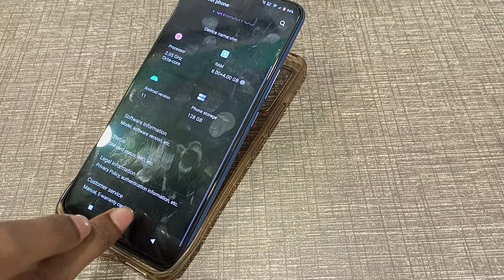How to check IMEI number in Vivo v21e